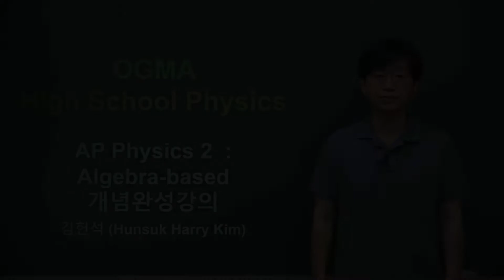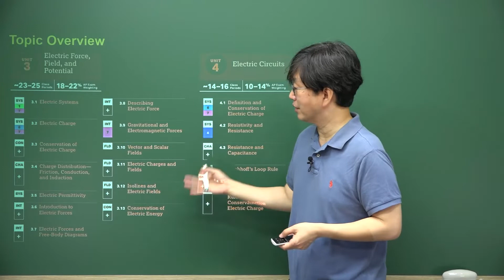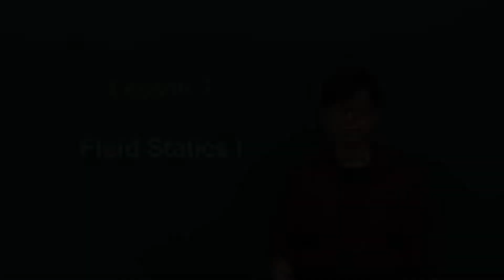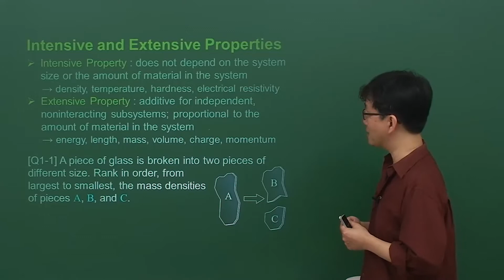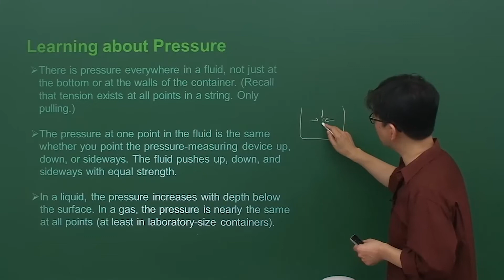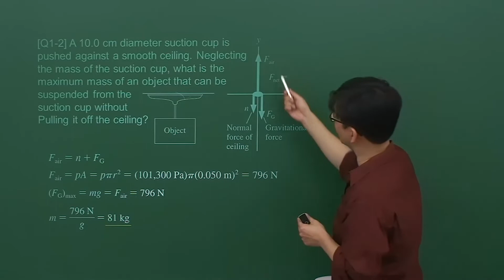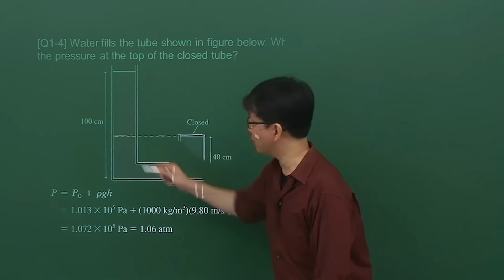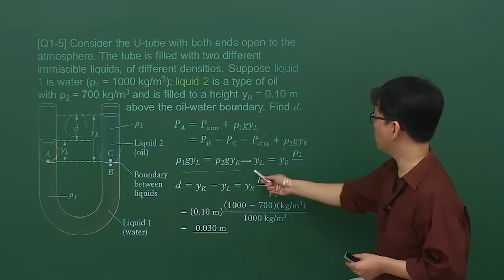Harry 선생님의 New Ogma Physics : AP Physics 2-Algebra-based 개념강의_인트로강의+Sample 강의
[Harry 선생님의 New Ogma Physics : AP Physics 2 개념강의]

학원 및 1:1 과외보다 더 자세하여 스스로 학습이 가능한 강의

1. 선택과 집중
1) 단기간에 주요 개념을 AP 시험에 특화된 형식의 예제를 통해 파악하여
    AP 시험대비 실력과   자신감을 올릴 수 있는 강의
2) 시간대비 최대 효율을 위해, 개념들의 백화점 식 나열은 지양하고,
  전문강사가 다년간의
    현장강의에서 체득한 Know-How 를 바탕으로 한 강의
3) 학생들이 가장 약점을 보이면서도 AP 고득점을 위해 꼭 필요한
   핵심 개념에 집중
     →  AP 시험 및 내신 성적향상에 실질적인 도움이 되도록 구성한 강의

2. 개념 체계화와 실전대비
   1) 단편적 개념들을 결합, 제시
      유형별로  AP 문제의 해결에 필요한 지식을 실전적으로
        갖추게 함.
   2) 대표적 공개된 기출(유형)문제 풀이+ 개념 설명을 병행한 강의 방법 채택
      → 시간이 부족한 수험생들의 부담을 줄이고
           바로 실전 응용 가능한 실력을 단시간에 함양.

3. 전문 강사의 핵심 노하우가 집대성된 탁월한 강의 교안
   1) College Board 의 Topic guideline 을 충실히 반영
   2) 주요 학교에서 대표적으로 사용하고 있는 교재들의 중요내용 반영
     (i) Halliday, Resnik & Walker “Fundamental of Physics”,
     (ii) Young & Freedman “University Physics with Modern Physics”,
     (iii) Serway & Jewitt “Physics for Scientists and Engineers”
     (iv) Giancoli “Physics – Principle with Application”
     (v) Knight “Physics for Scientists and Engineers – Strategic Approach”
     (vi) Giambattista et.al “Physics”
        → 주요 교과서 및 참고서적의 핵심 내용을 집약하여
          self-consistent 하게 구성하여
            별도의 다른 책이나 자료 없이 본 교재와 강의 만으로
            개념 정리가 충분함